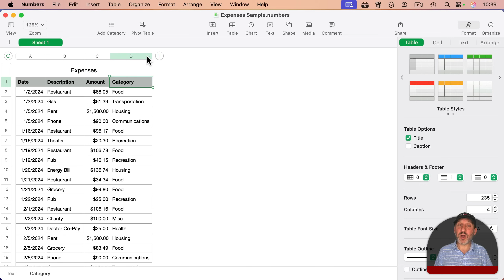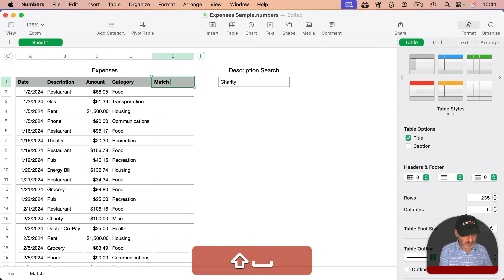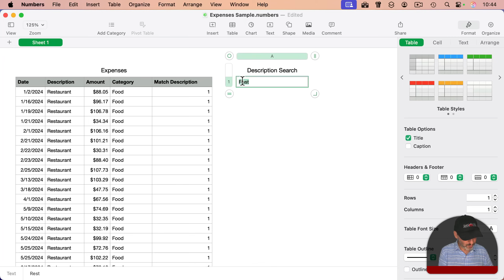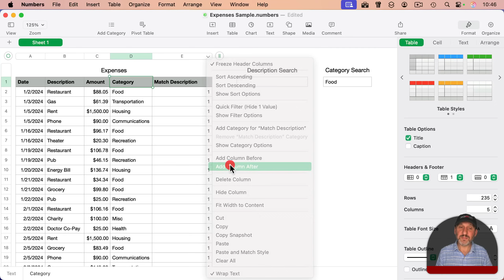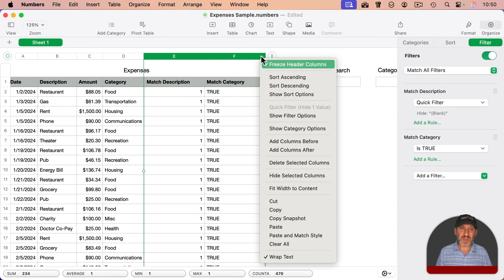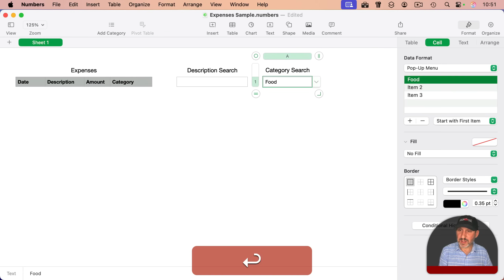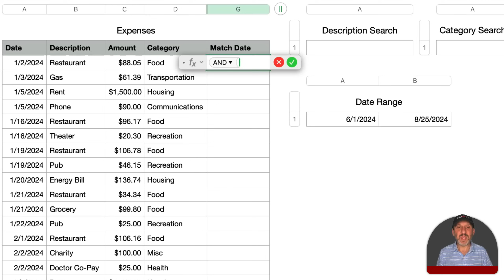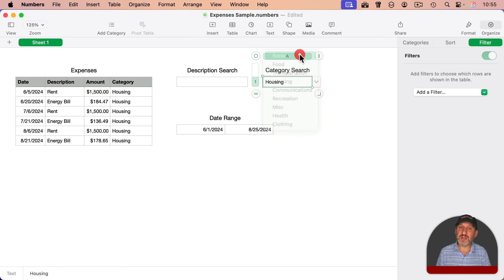Creating Searchable Databases In Numbers (2025)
If you have a large Numbers table and regularly search and filter it, you may want to use a formula and a filter to enable quick and easy searches instead. You can search by text, match values exactly, or search by date range.

00:00 Intro
00:40 Filtering Tables
01:32 Adding a Text Contains Search Field
04:36 Adding an Exact Match Search Field
07:48 Using a Pop-Up Menu For the Search Field
09:46 Adding a Date Range Search